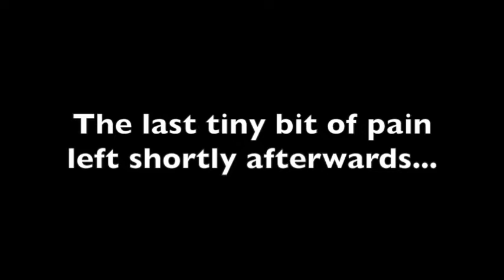Chronic shoulder pain healed - John Mellor Australian Healing Ministry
Chronic shoulder pain healed - John Mellor Australian Healing Ministry. John Mellor, an International Australian Healing Evangelist. John Mellor has a gift of healing and miracles with a ministry of praying for the sick in Jesus' name. John Mellor sees many miracles and healings of every type of physical illness, emotional disorder and mental illness. John Mellor sees hundreds more testimonies at our YouTube Channel, John Mellor Ministries. If you would like to find out where John Mellor is ministering, see his itinerary